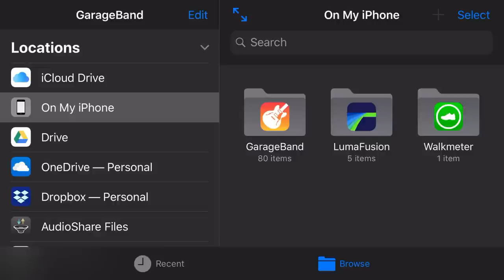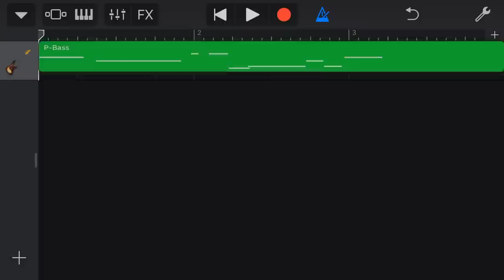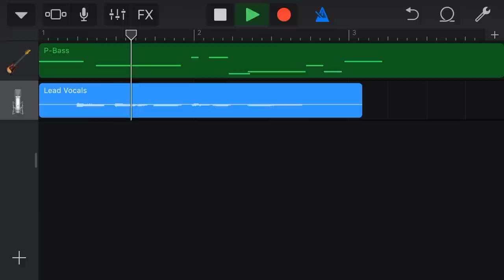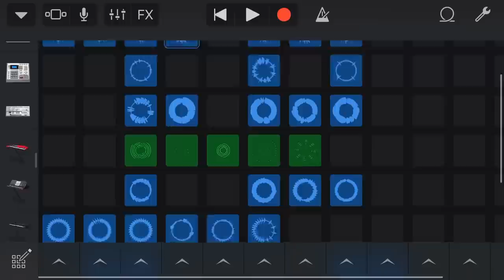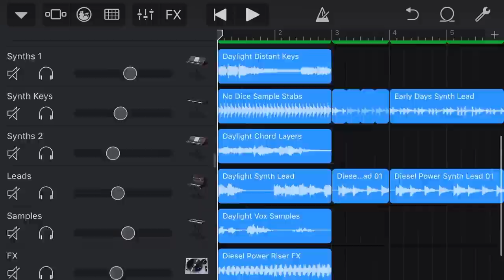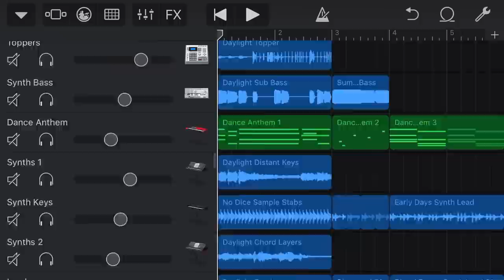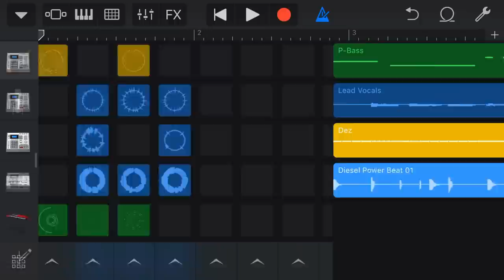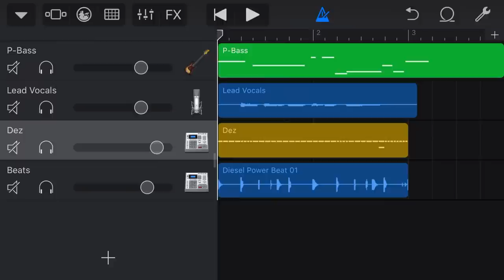How to use Live Loops and Tracks view in GarageBand iOS? (iPad/iPhone)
If you have ever wondered what the two different views in GarageBand iPad and GarageBand iPhone are all about, how to use them, and how to switch between them, then this video is for you.

In this video, I take you through a beginner's guide to creating a new song in GarageBand using Tracks view and Live Loops view, and how to also use both views for even more flexible music creation.

Live Loops is a "DJ" style creation mode, which uses a grid of loops and samples which can be triggered by tapping them in real time, which is where the name "Live Loops" comes from.

Track view is the more traditional "DAW" (Digital Audio Workstation) style view where you can see all your tracks laid out and can record and edit each track.

GarageBand iOS gives you the ability to use both modes together to create some very cool beats, sounds and songs right on your iPad or iPhone.

== Pete Recommends ==

Video Editing (Desktop) - Adobe Premiere Pro

== Pete's Recording and Video Gear ==

Interested in the gear I use to record music and create videos?

Apple Gear:
Apple Lightning to USB Adapter
Apple Lightning to USB 3 Adapter

Cameras:
Canon Rebel T5i/700D
Logitech C922 Pro Stream Webcam

Mixer:
Samson MixPad MXP124FX

Headphones:
Sennheiser HD 280 Headphones
Sennheiser HD 650 Headphones

Microphones:
Samson C01 Condenser Microphone
MXL 550/551 Condenser Microphone Pack
Shure SM-57 Dynamic Microphone
Audio Technica AE3300 Condenser Microphone
AKG D5 Dynamic Microphone
AKG D40 Dynamic Microphone
Samson Meteor USB Microphone

MIDI Keyboard Interfaces:
M-Audio Keystation 49 II

XLR Cable:
GLS Audio 12ft Mic Cable Patch Cord

Powerbank Battery:
ROMOSS Sense 4 10400mAh Power Bank

Pop Filters:
MXL Mics MXL-PF-002 Universal Microphone Pop Filter (Pro)
Aokeo Professional Microphone Pop Filter (Budget)

== Web & Social ==